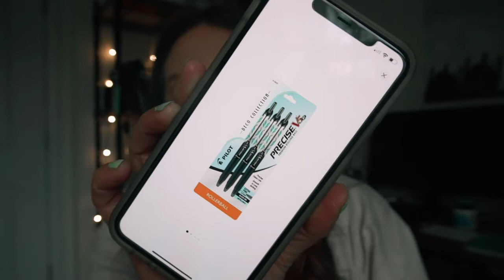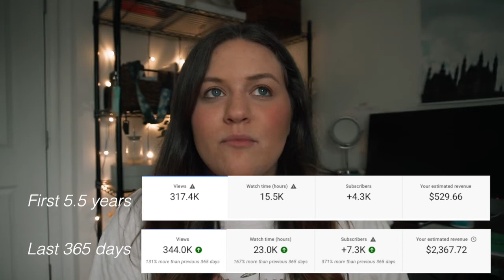Q & A: Questions about the future, books and YouTube advice! || huntermerck